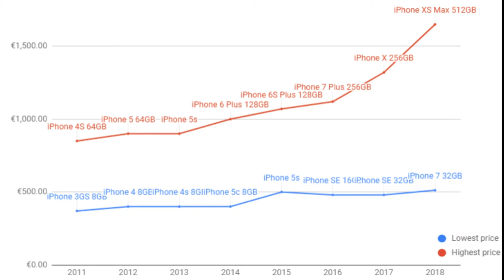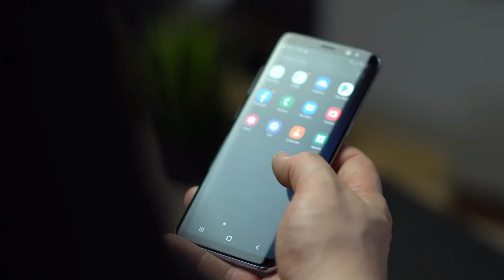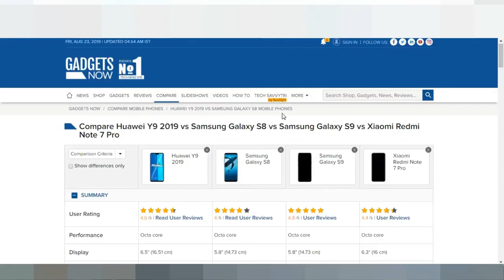WHY SAMSUNG AND APPLE SALES ARE DECLINING AND HUAWEI SALES ARE GOING UP